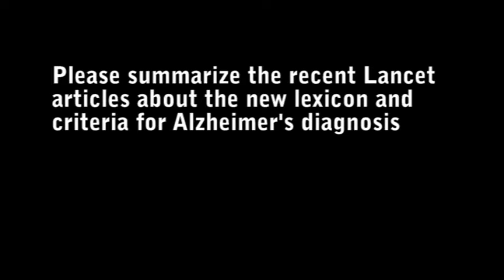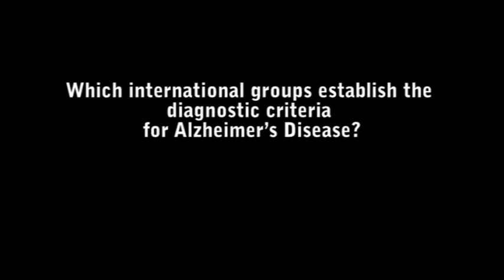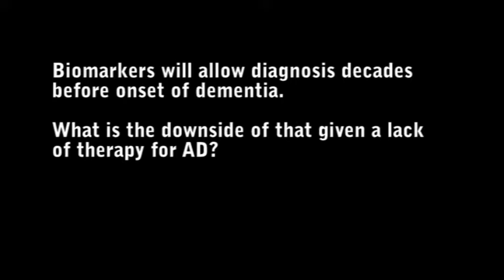New criteria using biomarkers to diagnose Alzheime's Disease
Lon Schneider, Director of the USC Alzheimer's Center, discusses the new lexicon for discussing the prodromal Alzheimer's stages and the new biomarkers to diagnose AD